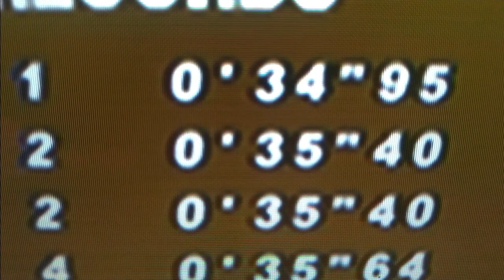VGR - Crazy Stairs - 0:35.40